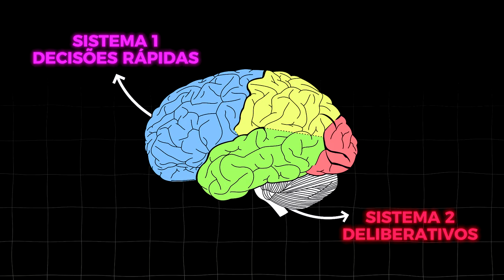Técnica do Fechamento Pressuposto: O Caminho Para o "Sim" nas Vendas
Descubra como a Técnica do Fechamento Pressuposto pode transformar suas vendas, guiando o cliente suavemente até o "sim". Neste vídeo, exploramos a fundo essa estratégia poderosa, mostrando não apenas como ela funciona, mas como você pode implementá-la imediatamente. Aprenda através de exemplos práticos, role-plays e visualizações gráficas como essa técnica pode mudar sua abordagem de vendas, aumentando seus resultados e confiança nas negociações. Não perca dicas exclusivas e testemunhos reais que provam a eficácia desse método.

00:00 Introdução
00:40 Porque funciona?
02:14 Com fazer?
03:18 Objeções
03:58 Reforce o valor do que você vende